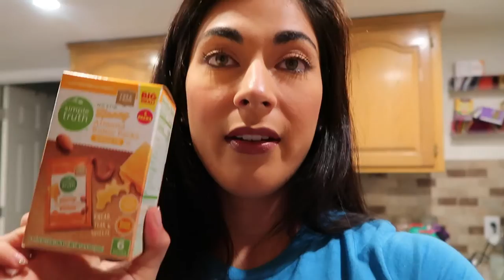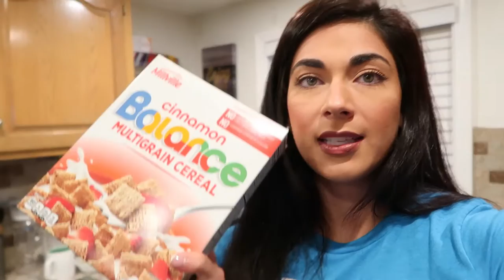EASY FAST MEAL PREP TIPS | PREP VLOG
Learn easy and quick meal prepping tips from me during my off-season! Save time and make eating healthy easy and simple with some of the tips I have learned over the years.